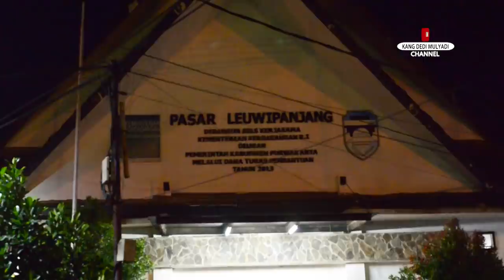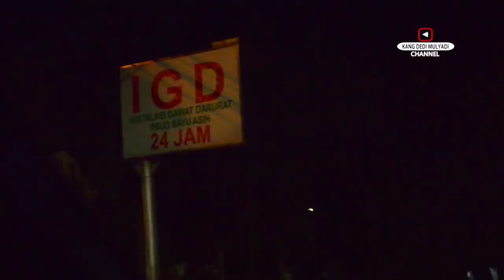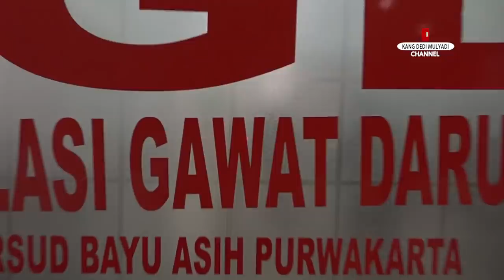MANG ENDANG NGINJAK BELING SAAT NYAPU | SIKAPNYA LUCU SAAT MAU DISUNTIK BIDAN AYU